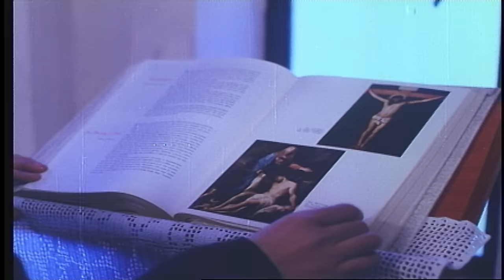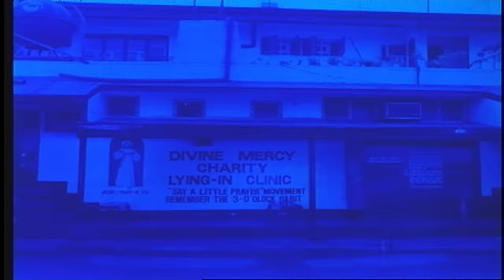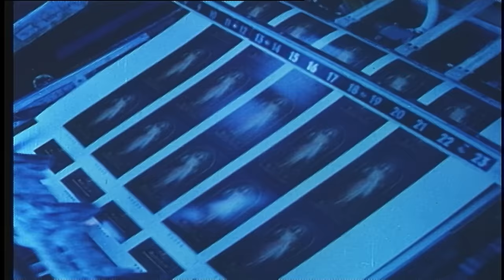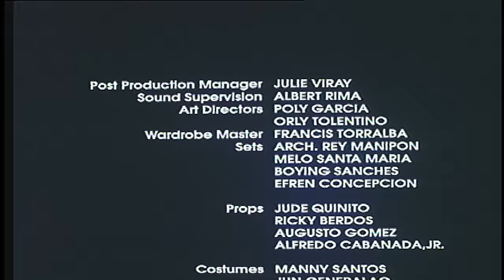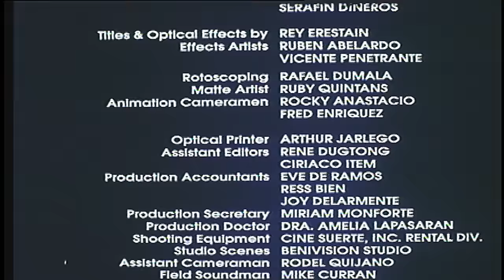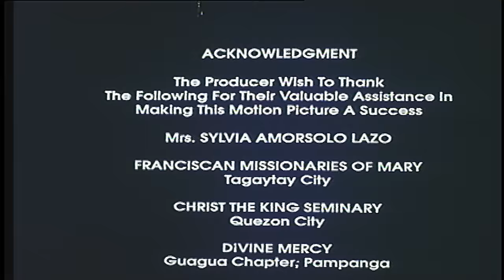DIVINE MERCY SA BUHAY NI SISTER FAUSTINA | FULL MOVIE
A true to life story of Blessed Sister Faustina as played by Donita Rose. She is a Polish girl named Helen who left home despite the disagreement of her parents in order to follow her heart. She entered the monastery of nuns and there, she tried to fulfill the mission given to her by Jesus Christ through apparitions. Everyone did not believe her at first and even thought that she's beginning to lose her sanity but in the end, truth has no way to go... the message of God about His infinite mercy was made known to the whole world through Sister Faustina. The prayer that we are now reciting popularly called the 3 o'clock habit started and spread out in all corners of the world.

Produced and Directed by:
Ben M7 Yalung, DGPI

Starring
Donita Rose
Christopher De Leon
Maila Gumila
Paquito Diaz
Liza Lorena
Alicia Alonzo
Dexter Doria
Romeo Rivera
Ruby Regala